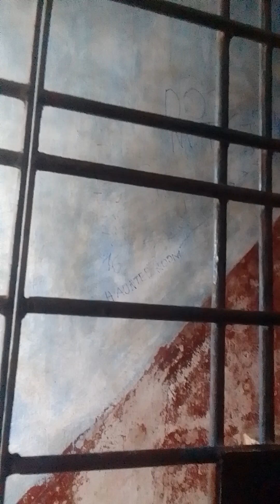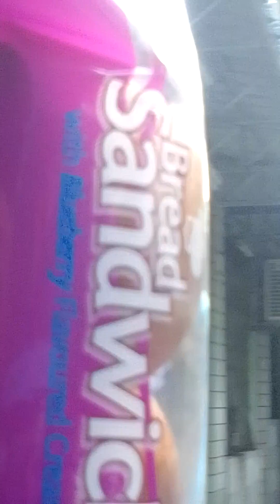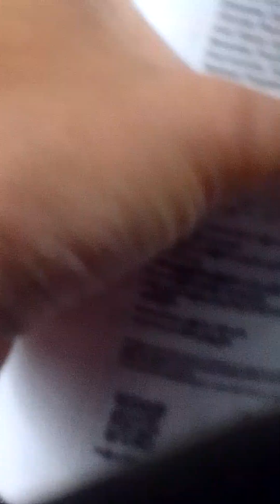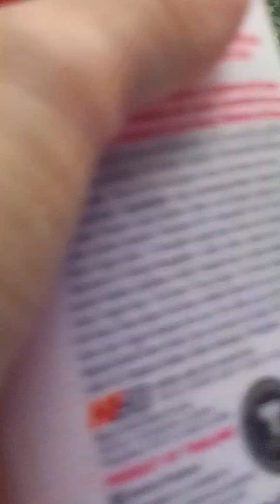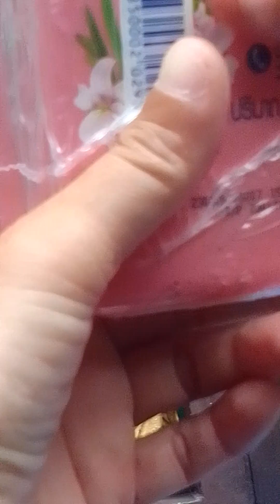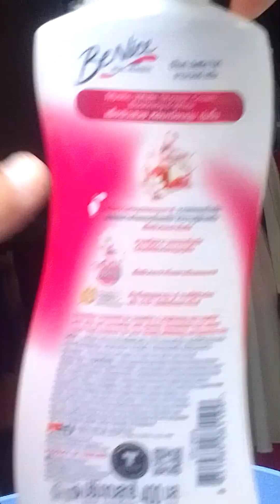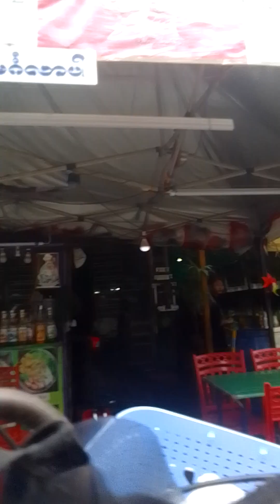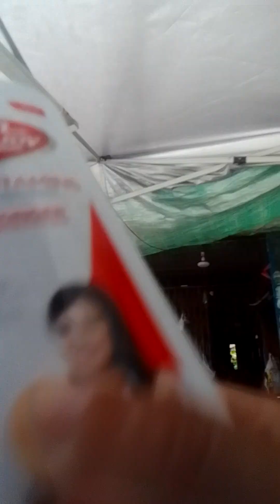1️⃣8️⃣6️⃣7️⃣July 2, 2024